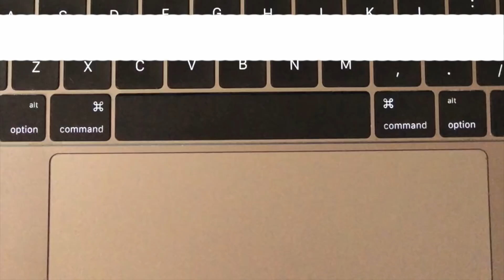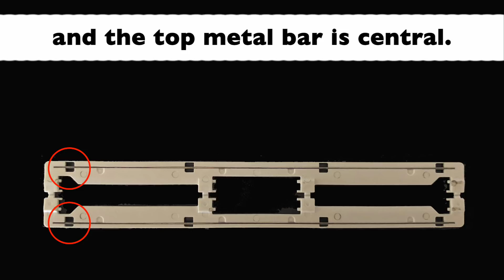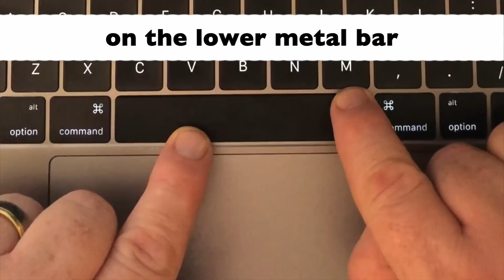Macbook Spacebar Removal & Replacement - 2nd Gen Touchbar **SEE COMMENTS FOR FREE REPAIR!**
EDIT 5 Oct 2019 - Apple has now confirmed and accepted that this model of MacBook is Faulty and will replace the keyboard for FREE up to 4 years from purchase. Last week I booked an appointment with the Genius Bar (even though I had fixed the spacebar key and was working) and they replaced the whole keyboard, touch bar, battery and top casing (as the are all one piece) all for free under their replacement program.

Step by step instructions to both remove and replace your defective Spacebar on the new 2016 / 2017 MacBook Pro with 2nd generation keys.